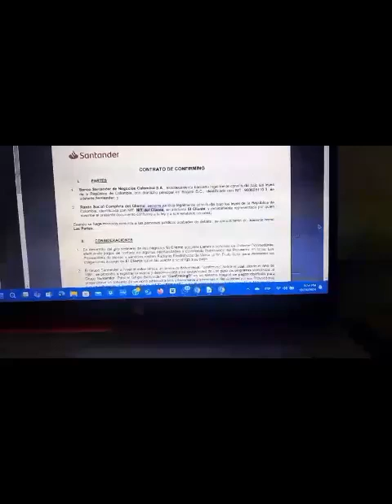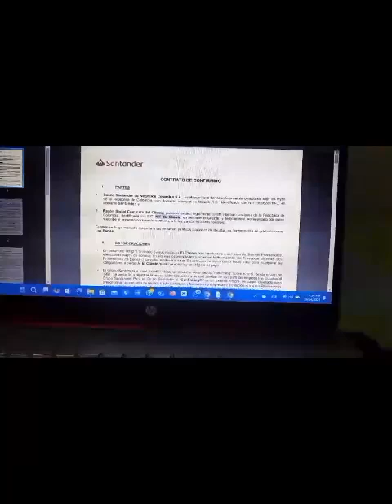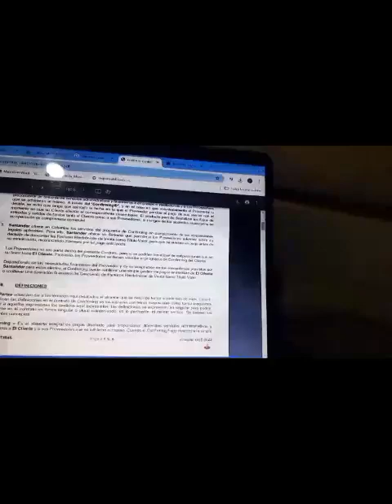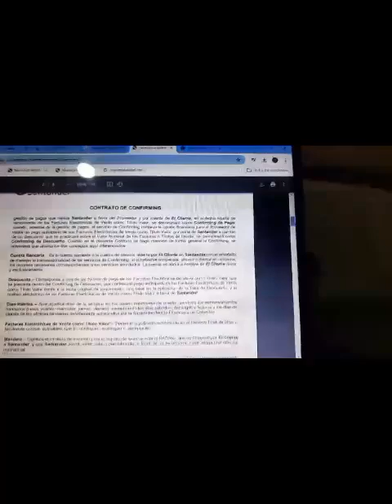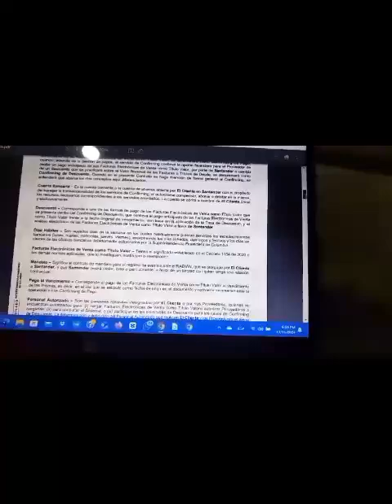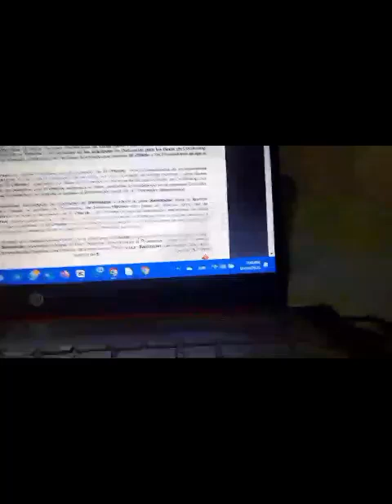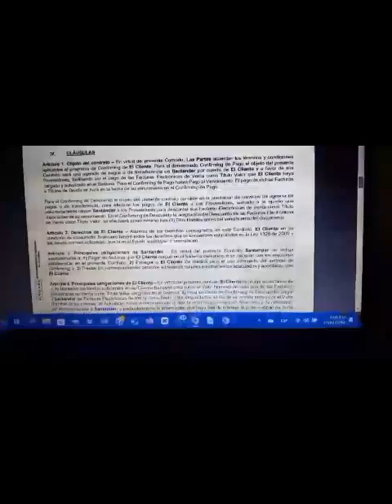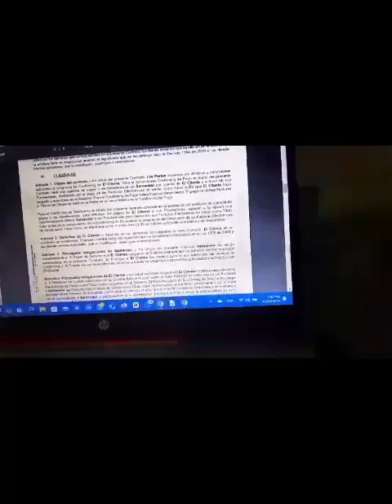25 de octubre de 2024